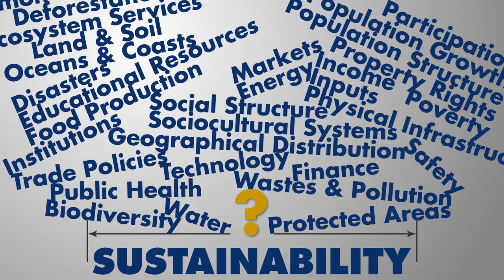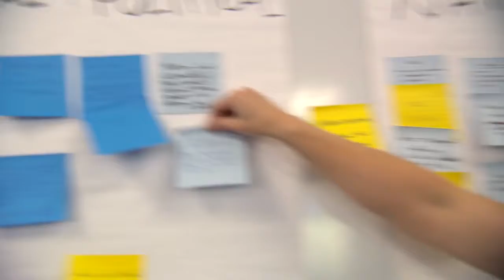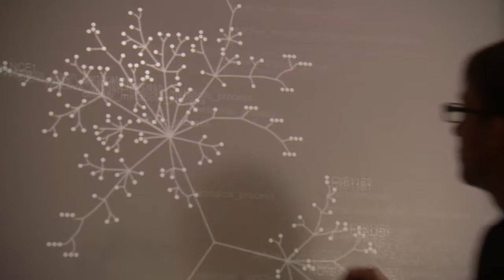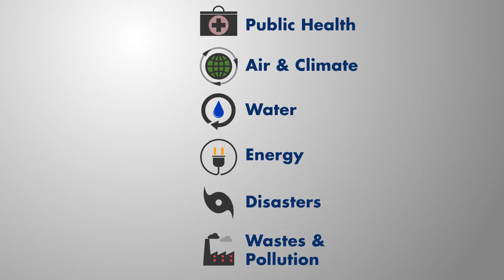Sustainable Sourcing of Agricultural Materials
Learn about ASI's project to promote the long-term sustainability of the global food system from agricultural raw materials sourcing across the supply chain.

 The project involves a critical review of sustainability issues, best practices and indicators of key dimensions of food system sustainability at various scales. Food companies and other food system stakeholders will be able to use this scientifically-validated information to advance sustainability in agricultural sourcing decisions through tools and information networks being developed by the project team and our many partners.